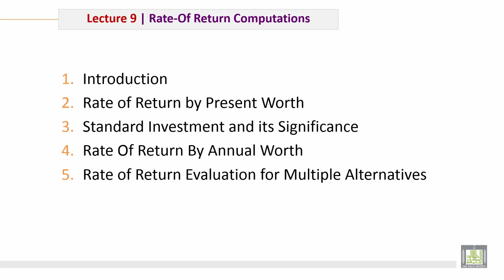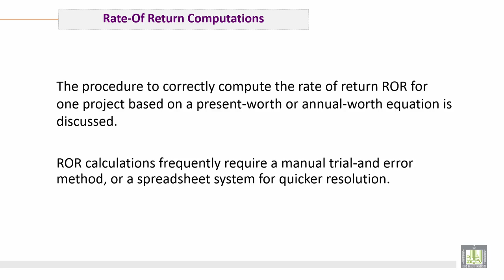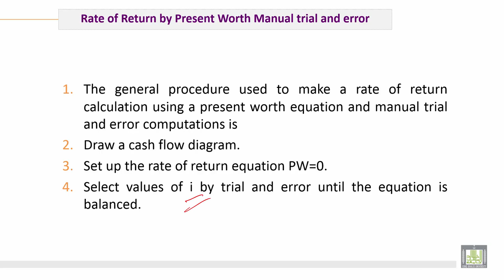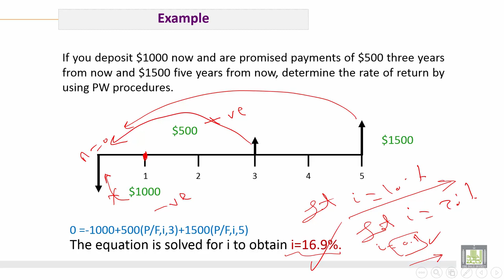Engineering Economy | C10-L1 | Introduction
الوحدة 10 : Rate-Of Return Computations
الدرس 1 :Introduction
1. Meaning of Rate-Of Return
2. Computation Methods of Rate-Of Return